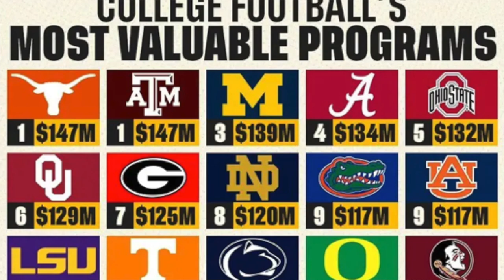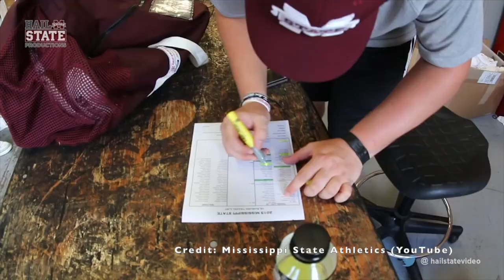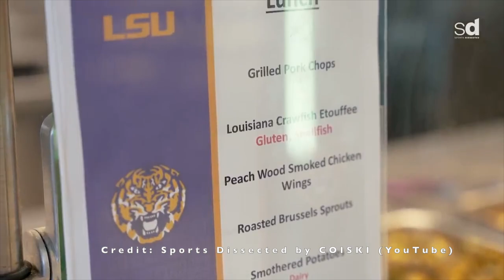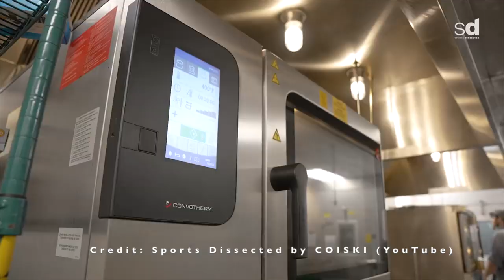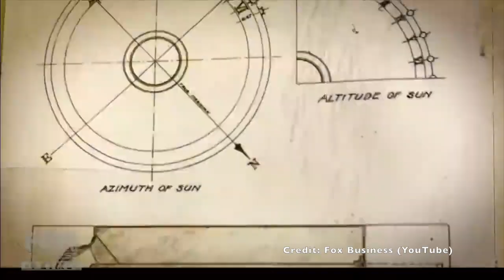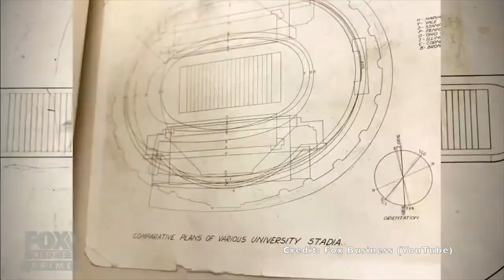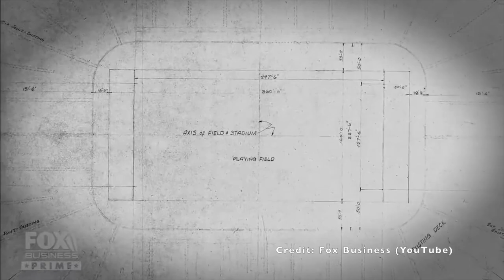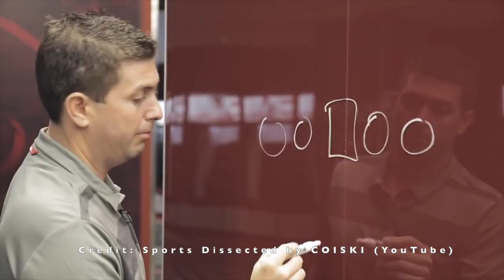The Logistics of College Football | Shifting Gears Ep. 23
While most of us are excited to watch our teams on the field, there’s a whole other team of people behind the scenes that makes it all possible. Without them, there is no college football.

There are equipment managers who are tasked with keeping up with every piece of equipment from helmets, to shoulder pads, to cleats and more during home and away games.

There are nutritionists and chefs who must prepare countless meals and snacks that are specifically created to enhance the athletes’ performance.
There are multi-million (and even multi-billion) dollar facilities and stadiums being built every year to accommodate the growth of the sport and the business.

The team on the football field will always get the most credit and attention, but the logistics behind these college football programs are truly impressive, and we believe they deserve a little more attention.

TIMESTAMPS:
Intro: 0:20
Equipment Staff: 2:25
Preparing for Away Games: 7:25
Nutrition and Health: 10:12
Building the Big House: 13:42
Facilities and Investments: 19:04
Logo Challenge: 20:06